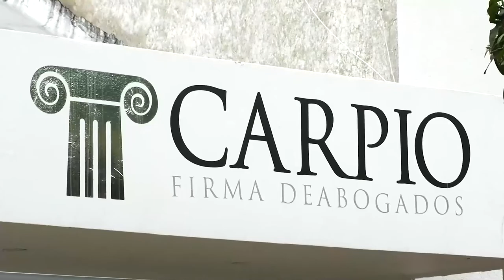NOTIFICAN EN CÁRCEL A ALIAS 'GUASON' SEÑALADO DE MATAR A PEDRADA A UNA MUJER EN VALLEDUPAR